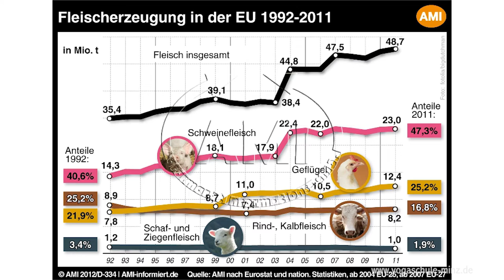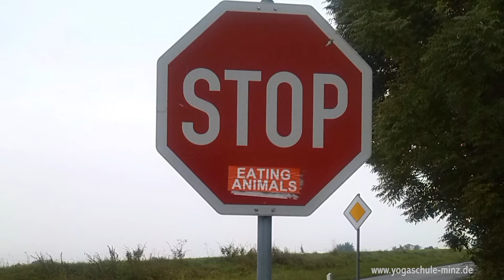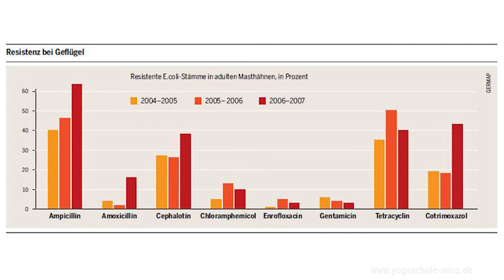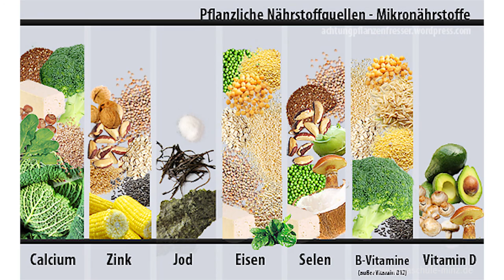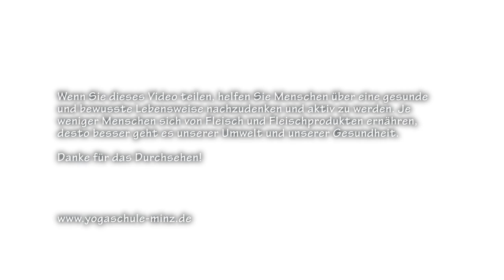An alle Tierschützer!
Der Tierschutz beginnt auf dem Teller! Viele Aktivisten kämpfen gegen Massentierhaltung und Großbauernhöfe. Vieles versiegt im Sand, weil das ein Kampf gegen die Folgen ist. Die Ursache war und bleibt der übermäßige Fleischkonsum sehr vieler Bewohner der westlichen Welt. Dieser Fleischkonsum führt zu einer starken Umweltverschmutzung mit Antibiotika und Chemikalien. Die Tiere müssen ihr ganzes Leben leiden.

Weitere Informationen zur gesunden und bewussten Lebensweise und der Vedischen Kultur auf folgenden Kanälen: